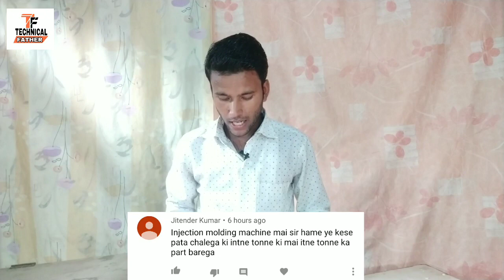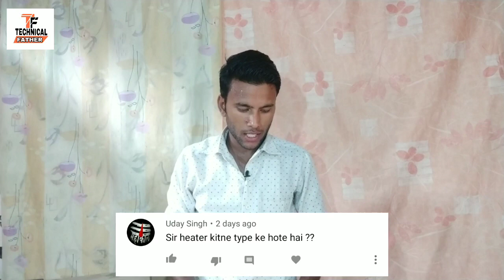Heater Kitne Type Ke Hote Hai । Sprue Kyo Fansta hai। Mould Sefty QNA AskGaurav Episode 1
Heater kitne type ke hote hai
Mould Sefty kaise set karte hai
PDF kaise milega
Plastic processing
plastic videos

Gaurav kumar

Gears
    Camera - smartphone redmi note 5 pro
     Tripot -     zikani taste tripot purchase from flipkart